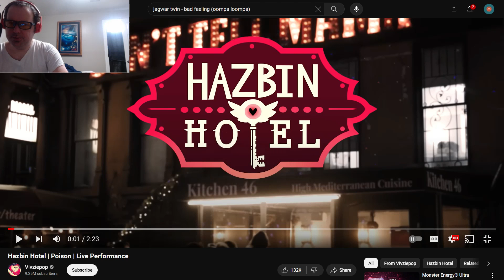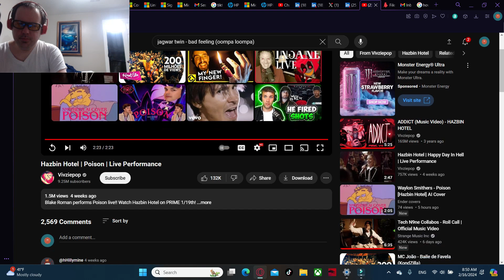VOCALS AMAZING LIVE! Poison from Hazbin Hotel Live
His name is Blake Roman by the way. Just thought you oughta know.